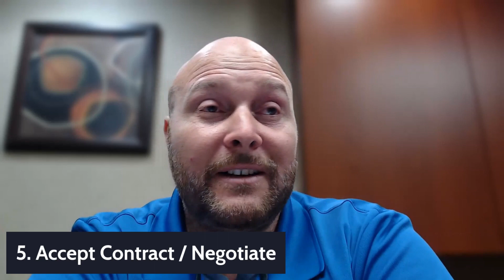How to SELL YOUR Oklahoma City, Oklahoma Home - Oklahoma Home Seller GAME PLAN for selling Your Home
🏡🌻 Selling your home in Oklahoma City, Oklahoma? 🌻🏡 Check out this comprehensive guide to navigate the process like a pro! 💡 From Calling Josh to decluttering, cleaning, and digital marketing, we've got you covered! Let's make your home sale a success! 🎉 HomeSelling OklahomaCity 🏠✨

☎️ 🏠 Sell your Oklahoma City, Oklahoma home today! 🏠 👉 Josh's experience in helping sellers will help you get the best price for your property. 💰 🌟 Josh knows the market inside and out, and the agents he works with will work to get you the results you deserve. 📲

🚚 Ready to Sell Your Home or Land ❓ Call & Let’s Talk
🪪 Oklahoma City Home Seller REALTOR Josh Barnett with eXp Realty

0) This is not personalized advice for the Viewer 1) “Opinions are my own and not the views of eXp Realty.”  2) “The statements and opinions contained in this advertisement are solely those of the individual author and do not necessarily reflect the positions or opinions of eXp Realty, LLC, or its subsidiaries or affiliates (the “Company”). The Company does not assume any responsibility for, nor does it warrant the accuracy, completeness or quality of the information provided.”  3) “These figures are not a guarantee, representation or projection of earnings or profits you can or should expect. They also do not include expenses incurred by agents in operating their businesses. 4) eXp Realty makes no guarantee of financial success. Success with eXp Realty results only from successful sales efforts, which require hard work, diligence, skill, persistence, competence, and leadership. Your success will depend upon how well you exercise these qualities. for average agent earnings and additional information about earning opportunities with eXp Realty.”